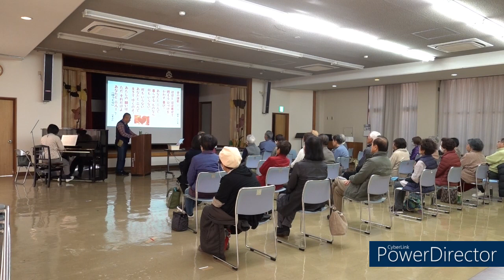２９２３ １２月 「愛の讃歌」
令和５年５月に３年２か月ぶりに再開した歌声喫茶「大正村」です。この間にもいろんなことがありましたが、今後も細く長く続けていくことが出来そうです。